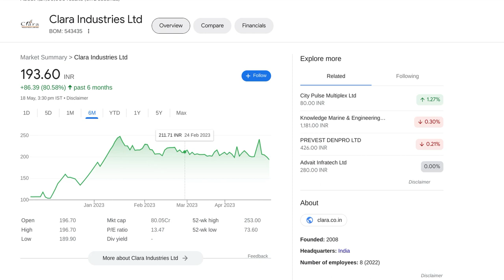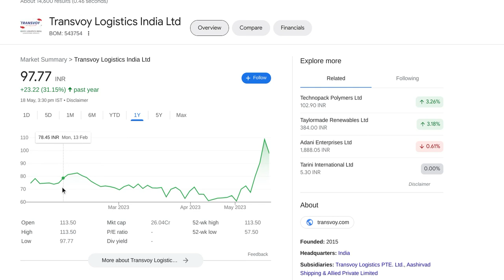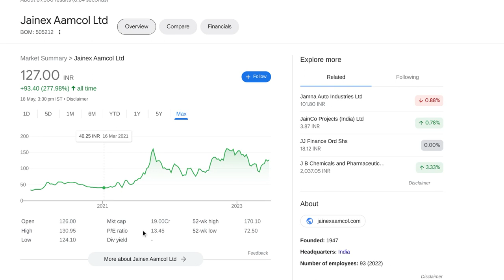5 STOCKS ये शेयर आपकी जिंदगी रंगीन कर सकती है, पर संभल के ! High Risk with High Rewards.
5 STOCKS ये शेयर आपकी जिंदगी रंगीन कर सकती है, पर संभल के ! High Risk with High Rewards. Invest in very high risk stocks to make money as well as future from stockmarket These microcapstocks can easily make you